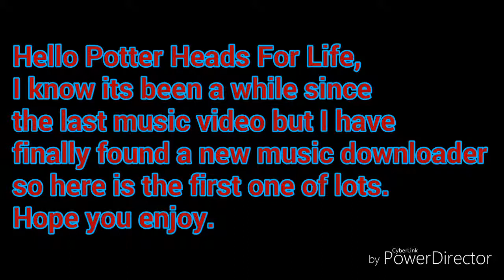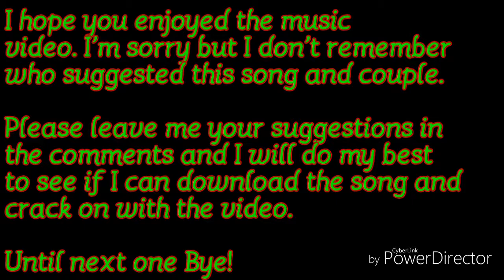Hinny You'll be in my heart (Music Video)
Songs!
You'll Be In My Heart - Phil Collins

Links!